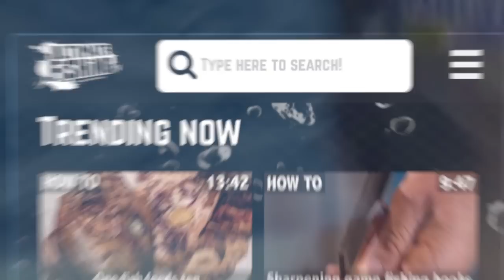Hand-lining a marlin from a dinghy!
This is an episode not to be missed, catch all the action and drama that unfolds as Matt fights a 250 pound marlin on a hand line from a dinghy. The action is even more crazy than it sounds!